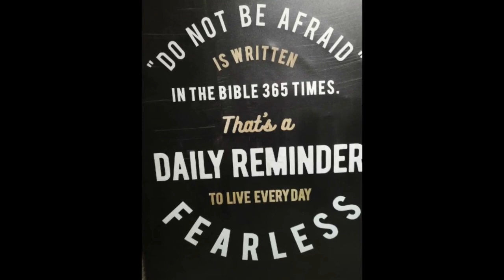I love my bro! VW 142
Hey, homegirl is back with another vlog! Finally, feels like forever that i even get around to vlog or even have the motivation to finish one! Let alone get around to editing ! So sorry, i will try better next time with better consistency, hopefully! Anyway, thanks to all or any who tune in and watch! God bless!